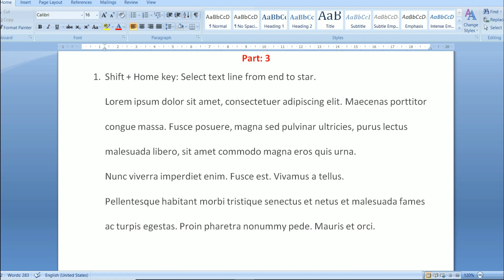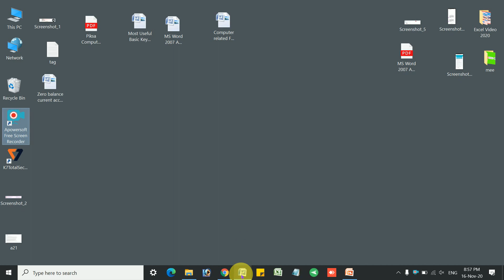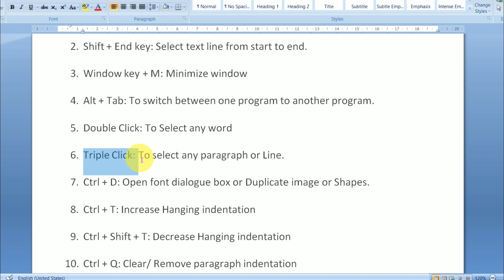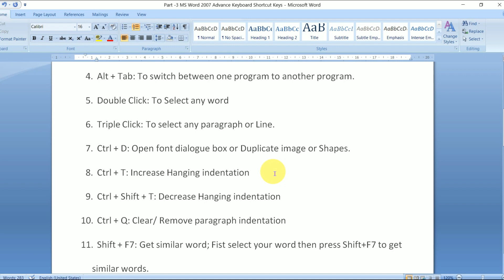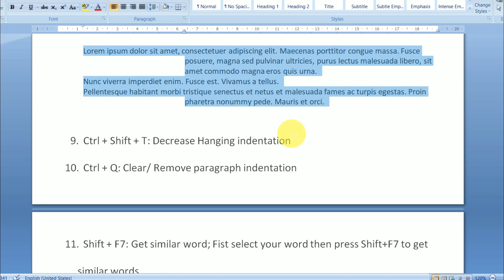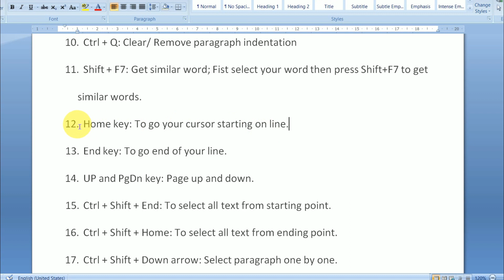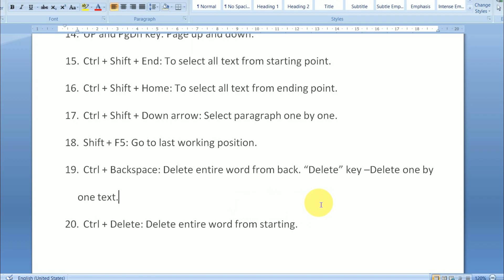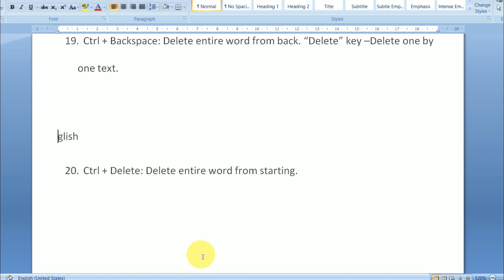माइक्रोसॉफ्ट वर्ड शॉर्टकट कीज Part: 3 | MS Word Shortcut keys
Learn MS Word Useful Shortcut keys Part -3